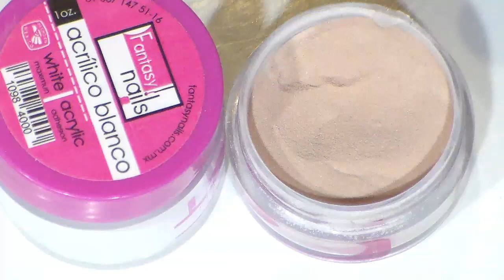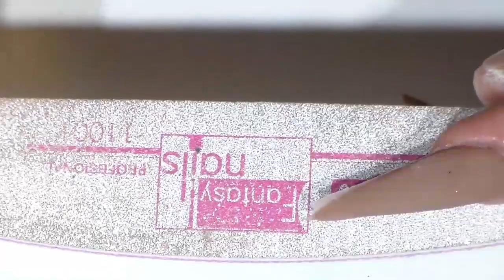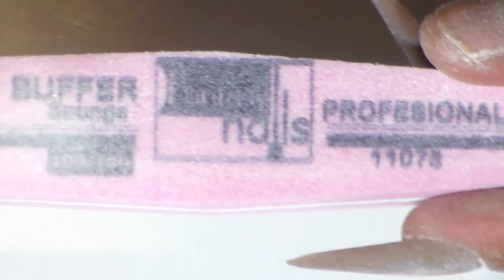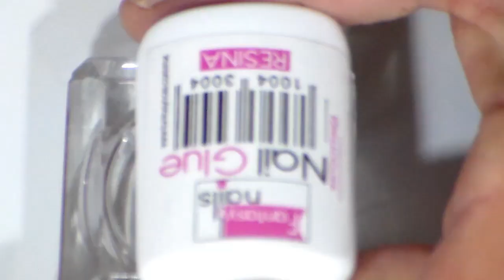uñas acrilicas cacao con swarovki